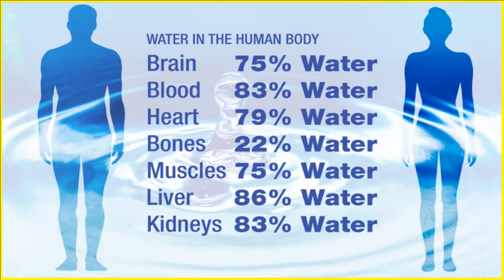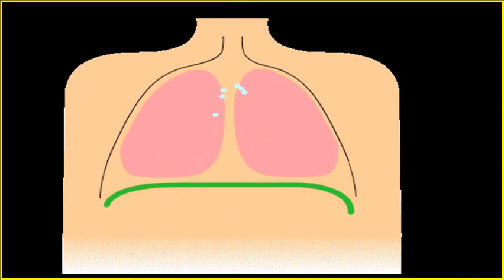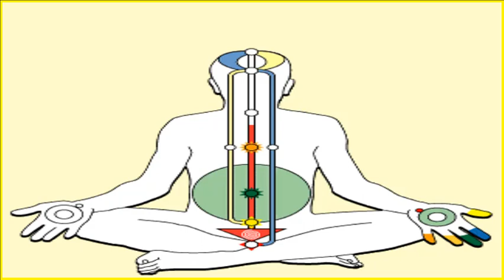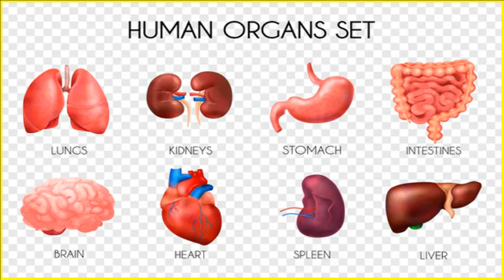YOGA DAY - HEALTH TIPS | TAMIL | IRAI OLI VASUDEVAN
This video gives you information about Major health tips for yogis and want to improve health persons